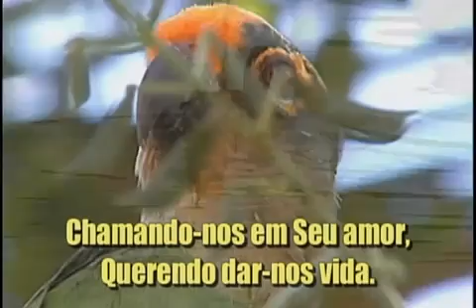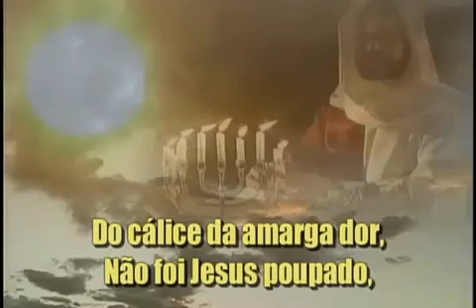105 A Terna Voz do Salvador